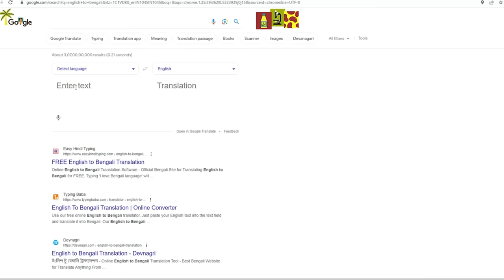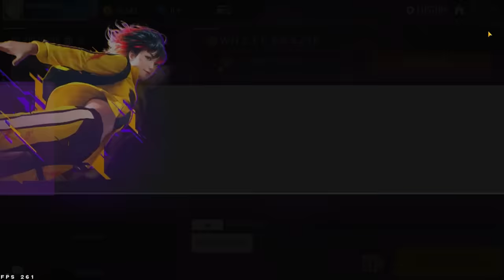REX VS WHITE 444😯1 VS 1 ONLY RED NUMBERS😱🔥- SAMSUNG A3,A5,A6,A7,J2,J5,J7,S5,S6,S7,S9,A10,A20,A30,A50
Hello REX Here From This Side. Basically I've Making Gaming Videos of Garena Free Fire. I'm From Indian Region & I'm A Professional PC Player